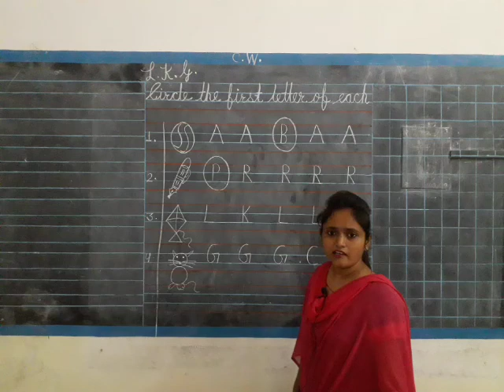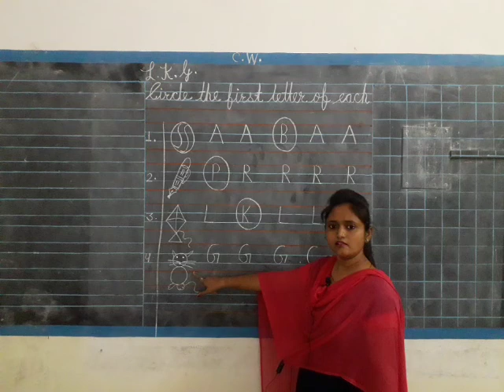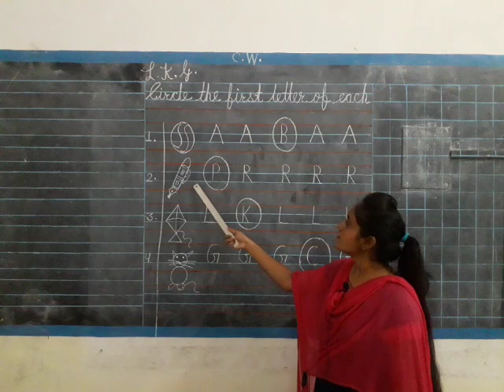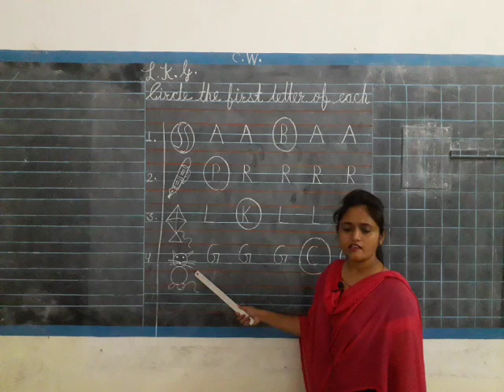Class Lkg English Video No 6